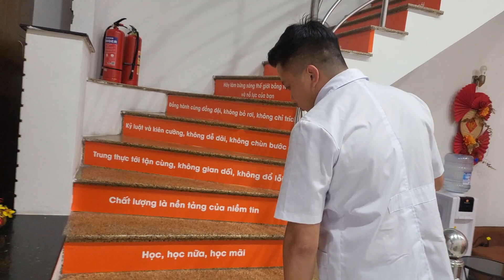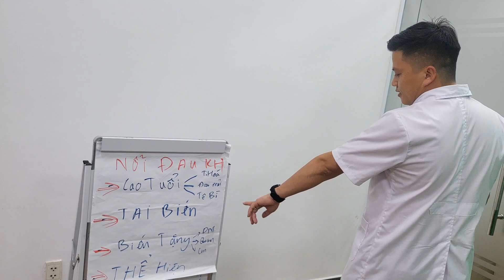Review Công Ty Ghế Massage Fujicare Có Gì?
Ghế massage toàn thân là một thiết bị được thiết kế và sản xuất ra hỗ trợ massage thư giãn cho con người, do là thiết bị được cấu tạo bằng máy móc và động cơ. Do vậy chúng ta nên bảo trì, bảo dưỡng định kỳ để đảm bảo ghế matxa hoạt động tốt và bền đẹp trong suốt quá trình sử dụng.
✴️Tham khảo các mẫu GHẾ MASSAGE CHÍNH HÃNG NHẬT BẢN tại
HỆ THỐNG SHOWROOM TRÊN TOÀN QUỐC
:• Địa chỉ: 1169 đại lộ Hùng Vương, Tiên Cát, Việt Trì
✴️• Địa chỉ: Showroom Toyota Phú Thọ
• Hotline: 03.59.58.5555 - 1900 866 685
 ghế massage giá rẻ hiện nay tràn ngập thị trường và bạn cần có kiến thức để phân biệt nhé. có nên mua ghế massage ở tổng kho ghế ? chu quang huy chuyên gia sức khỏe ghế massage queen crown qc-5s ghế massage fujikima fj b886 ghế massage kingsport
 chu quang huy chuyên gia sức khoẻ thương ngày nắng về ghế massage toyoky b83